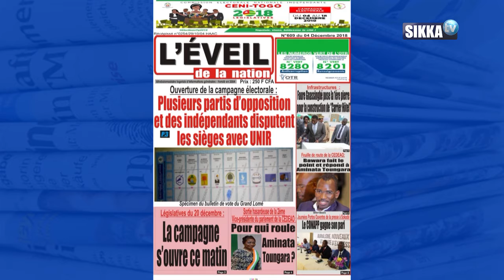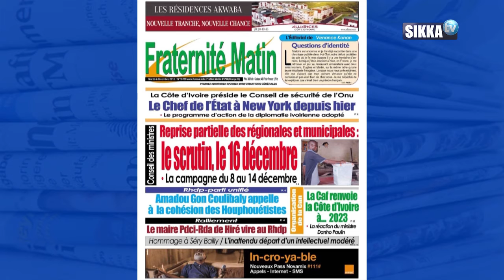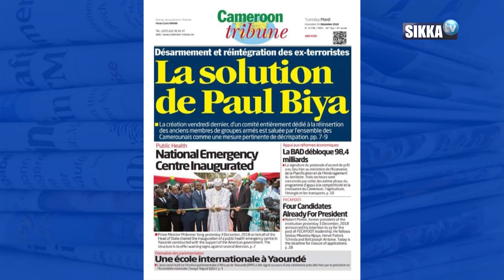REVUE DE PRESSE AFRIQUE DU 11 12 18